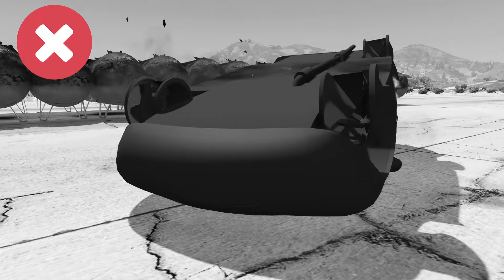Lightning McQueen VS Charlie Checker (Disney cars) in GTA 5 - WHO IS BEST?